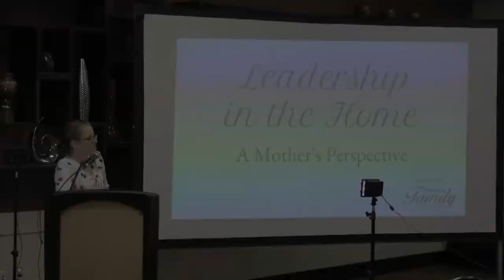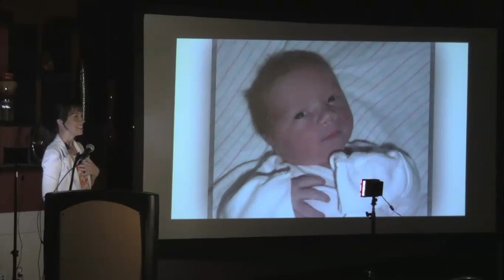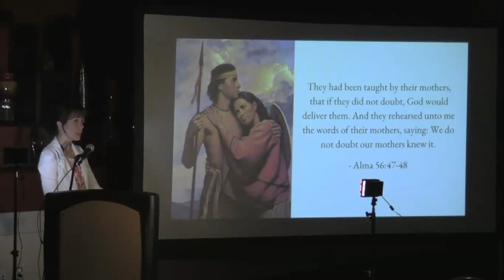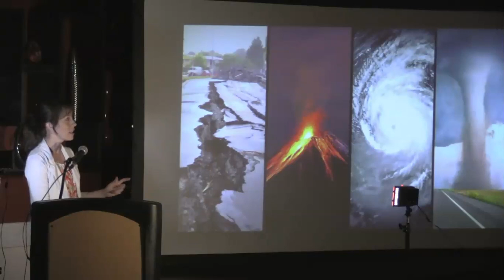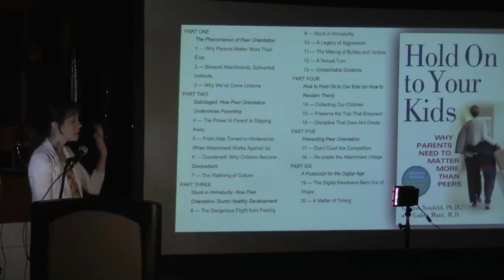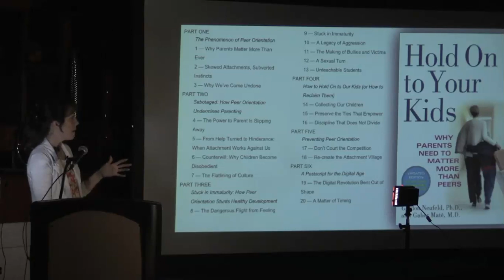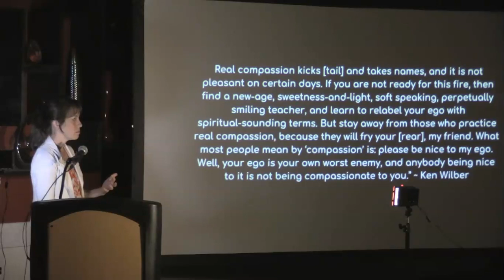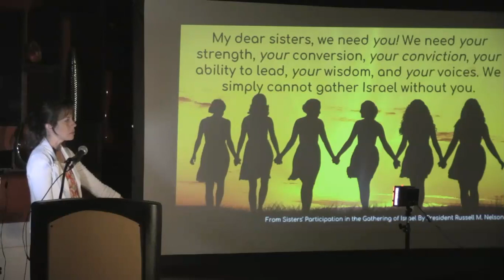Leadership in the Home: A Mother's Perspective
AFE Founder sharing her insight as a mother. She shares principles from building her nonprofit and some of her personal trials that have shaped how she is raising her children.

at the FIRM Foundation EXPO in Layton, UT in April 2019 (a conference for members of The Church of Jesus Christ of Latter-day Saints)